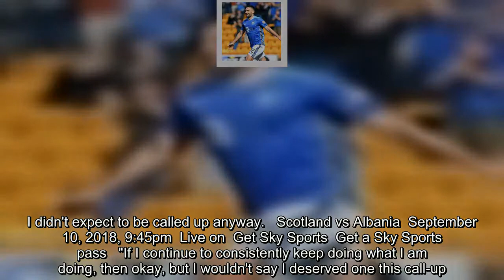St Johnstone's Tony Watt named Scottish Premiership player of the month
St Johnstone striker Tony Watt has been named the Scottish Premiership player of the month for August.   The striker has scored six goals so far this season, including two goals in Saints' 4-2 win over Queen of the South in the Scottish League Cup, and has thanked manager Tommy Wright for helping him achieve his potential. St Johnstone sit fifth in the Scottish Premiership table having gained seven points from a possible 12 and winning back-to-back games ahead of the international break.  Scotland vs Belgium  September 7, 2018, 7:00pm  Live on